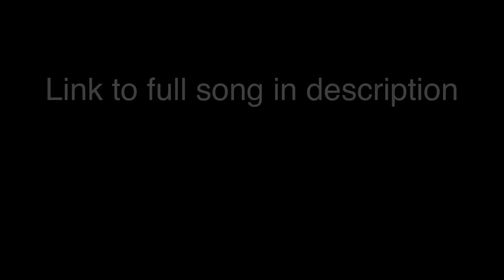[Geometry dash 2.1] “Silverize” by Agils 100%!